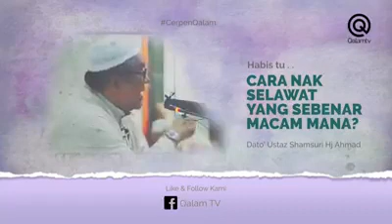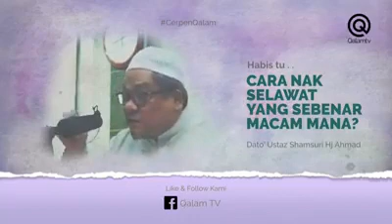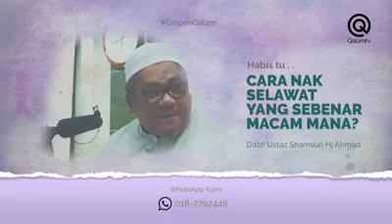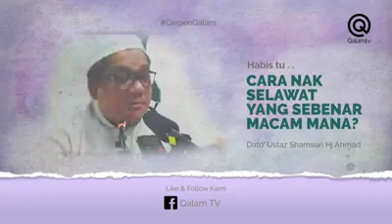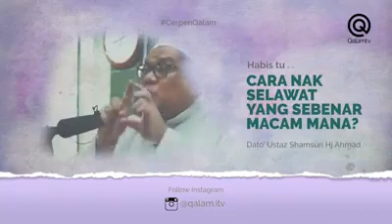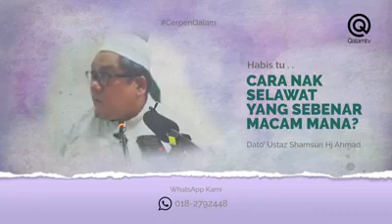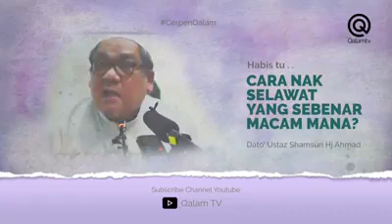Solawat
Video from hanitacuta